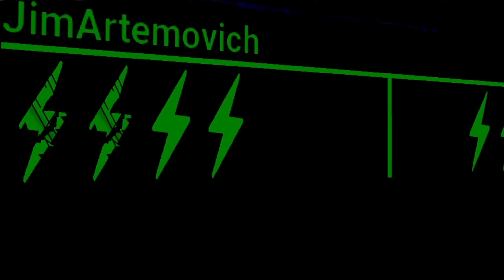BUCKSHOT ROULETTE МУЛЬТИПЛЕЕР | АРТЕМОВ VS ТРУМАН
Мультиплеер в игре Buckshot Roulette. Артемов VS Труман. Режим в Роблокс.